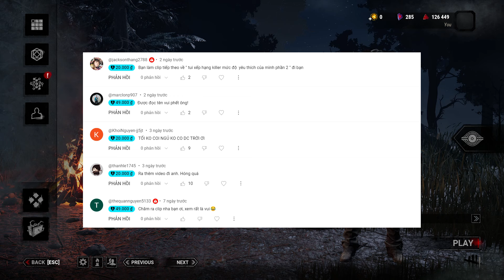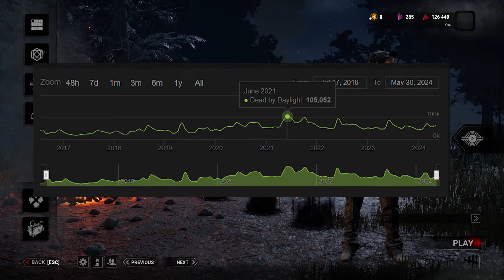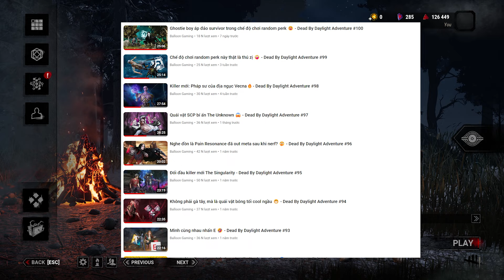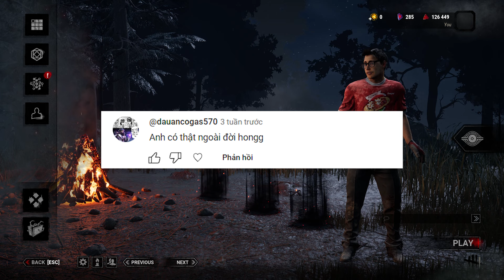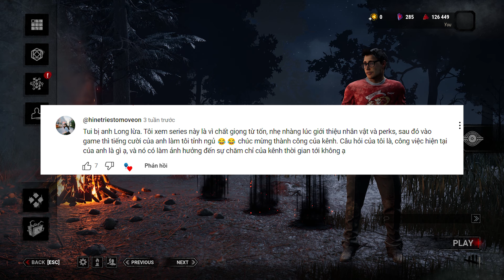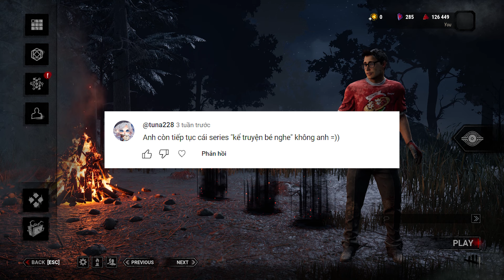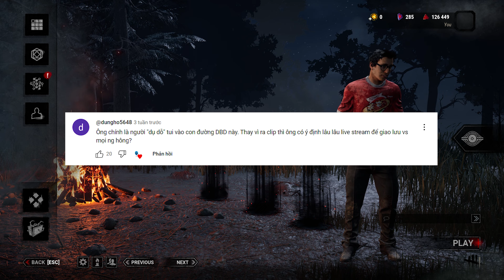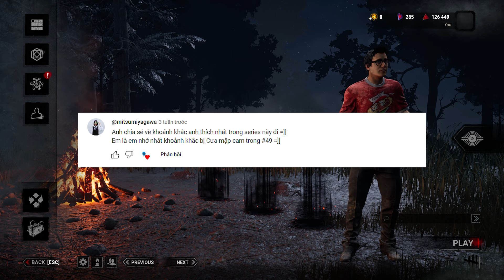100 tập của series DBD Adventure đã qua, một hành trình đáng nhớ ❤️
* Timestamps:
00:00 - Kỷ niệm DBD Adventure 100 tập
17:23 - Q&A Hỏi và đáp
28:13 - Định hướng hoạt động trong tương lai
* Lịch đăng video:
Chưa sắp xếp được thời gian để có lịch đăng cụ thể